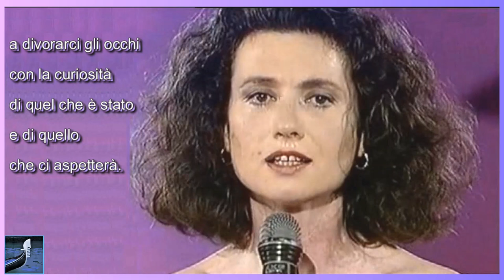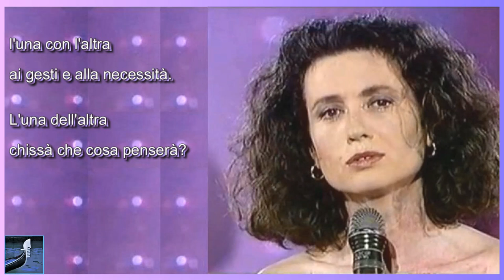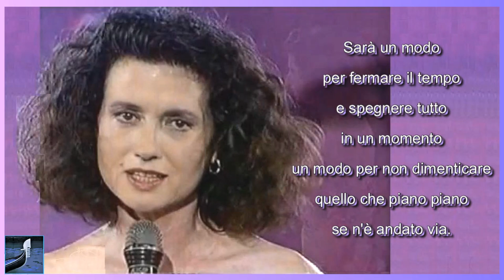GIGLIOLA CINQUETTI: "LE AMICHE" Audio from CD COLLEZIONE PRIVATA images Galician TV 1991 (⬇️ Testo*)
THE BEST OF🌟LO MEJOR DE 🌟IL MEGLIO DI: GIGLIOLA CINQUETTI🌟HER GREAT SONGS with LYRICS & INFORMATION below the title (if available).  ⬇⬇
DESCRIPTION  🇮🇹 🇪🇸 🇦🇺 ⬇⬇   ❤️Gloria
👉 CLICK👉👉

🇦🇺 GIGLIOLA CINQUETTI interprets  "LE AMICHE" (THE FRIENDS). The images come from a performance on Galician TV, 1991.
Although inexplicably little known, this is one of the beautiful songs from the wonderful album "Tuttintorno" recorded in 1991,  which has been reissued several times as part of various compilations, the most notable being "COLLEZIONE PRIVATA", digitally remastered edition of 2004, from which I recorded the audio for this video.

 🇮🇹 GIGLIOLA CINQUETTI  interpreta "LE AMICHE". Le immagini provengono da una performance alla televisione galiziana, 1991.
Anche se inspiegabilmente poco conosciuto, questo è uno dei bellissimi brani del meraviglioso album "Tuttintorno" registrato nel 1991, e che è stato più volte ristampato nell'ambito di varie compilation, la più notevole delle quali è "COLLEZIONE PRIVATA", edizione rimasterizzata in digitale nel 2004 , di cui ho registrato l'audio per questo video.

🇪🇸 GIGLIOLA CINQUETTI interpreta  "LE AMICHE"  (LOS AMIGOS). Las imágenes proceden de una actuación en la Televisión de Galicia, 1991.
Aunque inexplicablemente poco conocida, esta es una de las hermosas canciones del maravilloso LP "Tuttintorno" grabado en 1991, que ha sido reeditado varias veces como parte de varios recopilatorios, siendo el más destacado "COLLEZIONE PRIVATA", edición remasterizada digitalmente de 2004, del cual grabé el audio para este vídeo.

* Please, be aware that the transcription may have errors.
* Se advierte que la letra puede tener errores.

"LE AMICHE"
(Mimmo Locasciulli)

Giorno verrà e ci potrà sorprendere
starcene lì a chiedere e a rispondere
a divorarci gli occhi con la curiosità
di quel che è stato e di quello che ci aspetterà.
Quanto di noi potremo mai nascondere?
Quanto di noi sapremo mai comprendere?
Conta o non conta ognuna parlerà per sè
come se avesse avuto tutto quel che c'è.
Nessuno vorrà chiedere se è vero o non è vero
se tutt'intorno all'apparenza lo stupore sia sincero
e avremo fame di parole
che non ci facciano sentire sole
che ci facciamo ricordare
quello che piano piano se n'è andato via.
Giorno verrà e ci farà sorridere
starcene lì senza poterci arrendere
l'una con l'altra ai gesti e alla necessità.
L'una dell'altra chissà che cosa penserà?
E stare lì a raccontare, come se fosse solo ieri
sarà un modo come un altro per confondere i pensieri
sarà un modo per fermare il tempo
e spegnere tutto in un momento
prima di stringerci la mano
prima di ripartire e non pensarci più.